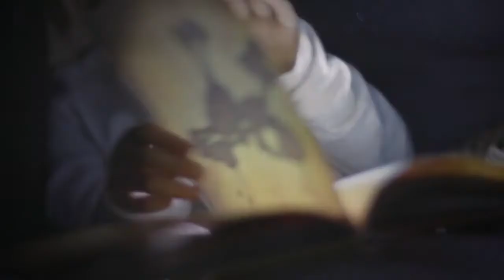Dyna-Glo HeatAround 360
The Dyna-Glo HeatAround 360 is the only portable recreational heater that provides a full 360 degrees of warmth.

Featuring a compact, lightweight construction and durable carrying handle, the HeatAround 360 is the ideal choice for grab-and-go heating and is an outstanding solution for tailgating, hunting, camping, fishing, emergency indoor heating, backyard/patio heating, and many other uses. Available in two sizes to meet all your heating needs.